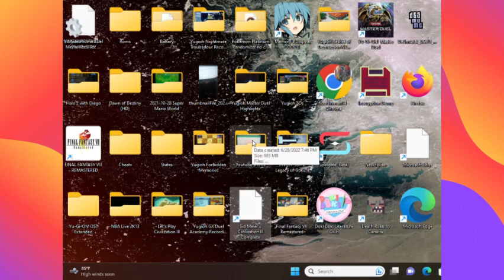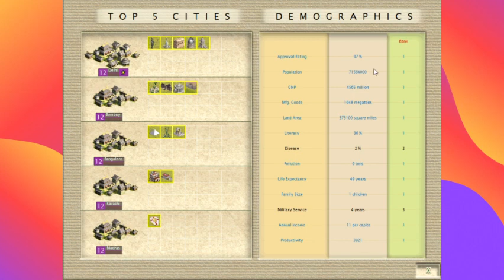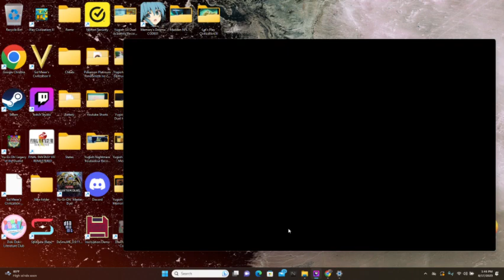Let's Play Civilization III: Complete Indian Civilization - Magellan's Voyage 1120 AD to 1270 A.D.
Hey guys, how's it going? In today's episode, we aim to settle the new land we opened up after defeating the Roman Civilization last stream, since we conquered Rome once and for all on the new continent where we found at the end of last stream with the Inca, Roman, and Greek Civilizations towards the West.  Now that we're free to explore Ocean based squares, we also aim to sail the seven seas in order to discuss any and all potential islands left to be discovered!